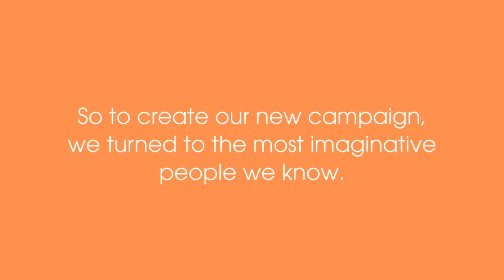Made of Imagination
How our latest campaign came to life.